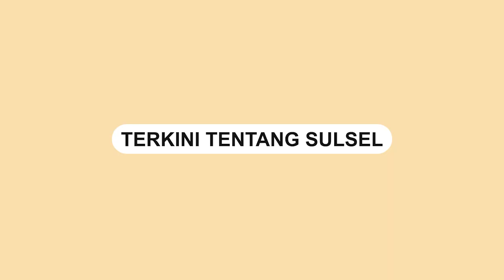Ditantang Nyanyi 150 Lagu, Pengamen Ini Malah Bingung Soal Bayaran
Dalam video memperlihatkan seorang pengamen berdiri di depan pintu rumah warga.

Sementara bapak itu sedang mengecat pagar rumahnya.

Bapak-bapak itu justru meminta pengamen untuk menyanyikan 150 lagu untuknya dan akan memberikannya sejumlah uang.
Video terkini dan terbaru..